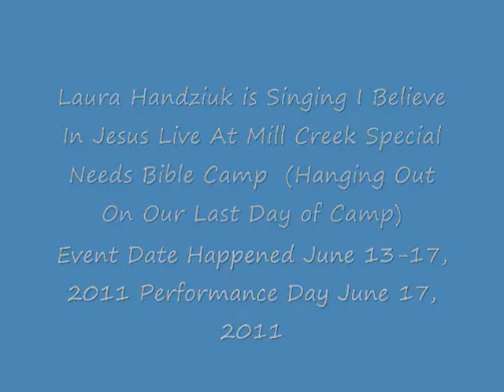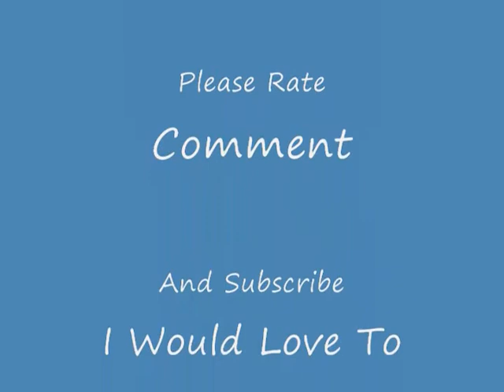I Believe In Jesus Sung By Laura Handziuk (Acapella Live At Mill Creek Bible Camp 6/17/2011)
Laura Handziuk is Singing I Believe In Jesus Acapella Live At Mill Creek Special Needs Bible Camp (Hanging out On Our Last Day of Camp Before the Group Photoshoot).  Event Date Happened June 13-17, 2011 Performance day June 17, 2011.  This is one of my Favourite songs to sing at Mill Creek Bible Camp and I loved this song since the summer of 1995 and I love the lyrics to the song.  I hope you will all enjoy it please rate and comment this video and I hope you will have a wonderful rest of your day.  Laura Handziuk (Quadracer687)